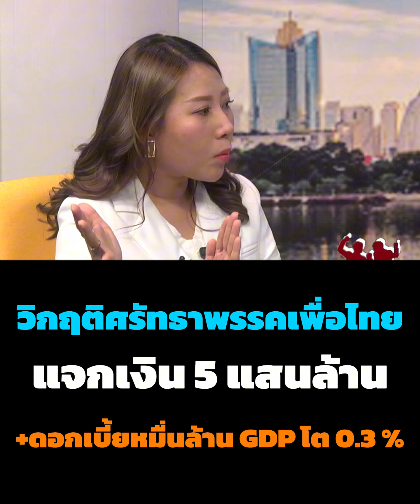วิกฤติศรัทธาพรรคเพื่อไทย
แจกเงิน 5 แสนล้าน +ดอกเบี้ยหมื่นล้าน GDP โต 0.3 %